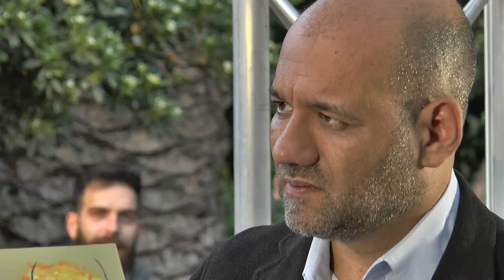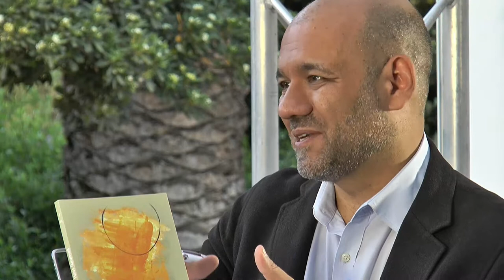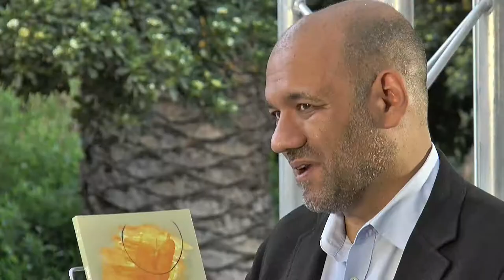Fira del Llibre 2018 - MERCÈ CLARAMUNT "Insomne vida sonora"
Insomne vida sonora està concebut com un edifici amb un jardí lluminós i acolorit, un espai íntim, personal, per a la confessió, la reflexió, el diàleg i on regna la paraula però, també, els silencis. Un laberint de mots construït per a la trobada, per a l’encontre i no per a perdre’s infructuosament.
La reflexió porta l’autora a sentenciar: «El temps, insensat, no és l’espai que passa / que és mor / és vida». I per tant, afegisc jo, forma part de nosaltres.
Insomne vida sonora és un llibre compacte i intens que ens parla de tot allò que convertix la vida en una navegació de vegades complicada i en altres plena de joia.
Com en la resta de títols d’aquesta mateixa col·lecció, acompanyen els poemes les il·lustracions d’una artista plàstica, en aquest cas Leonor Seguí. Són les seues unes il·lustracions fetes amb línies, textures i colors càlids, elegants i sensuals. Mai com en aquest llibre he vist un diàleg tan nítid, espontani i directe entre la poeta i l’artista plàstica. La poesia de Claramunt, com les il·lustracions de Seguí, són sense renunciar a res i sense fer cap concessió acollidores, expressives i vitals.